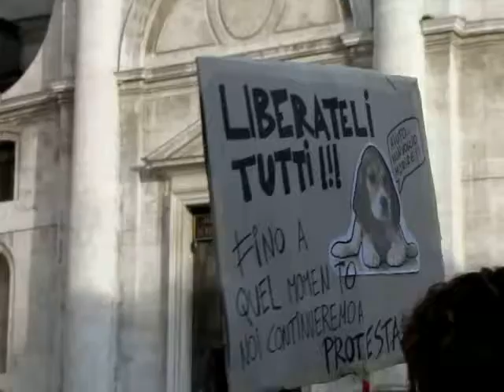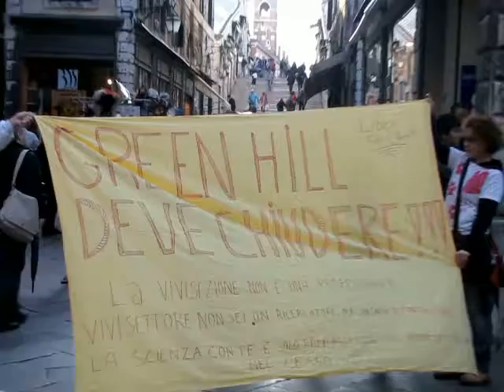Venezia Manifestazione contro Green Hill e Vivisezione 16 maggio 2012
"AIUTIAMO QUEL PIANTO AD ESSERE ASCOLTATO DAL MONDO"